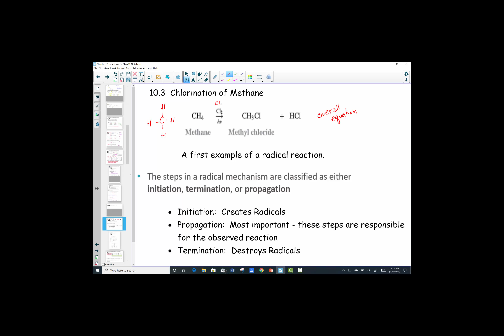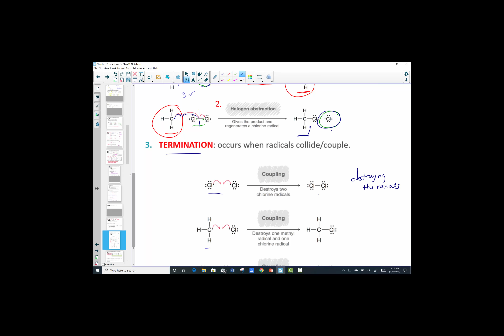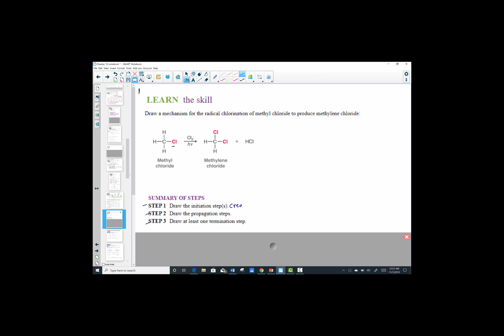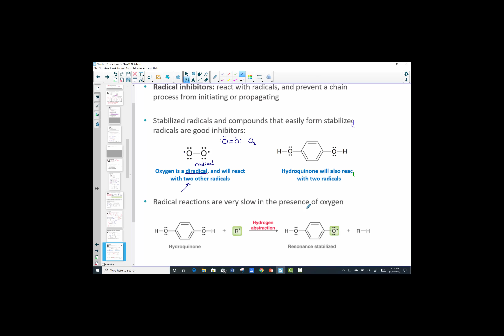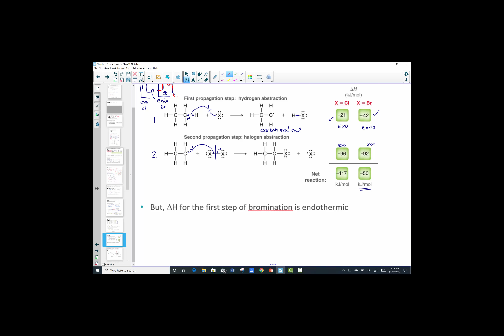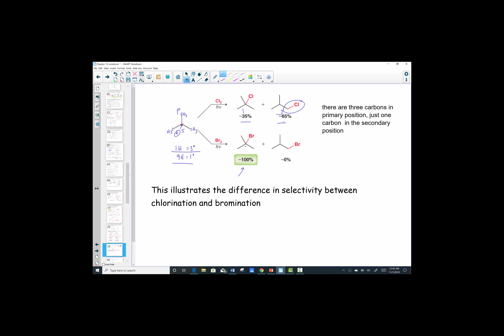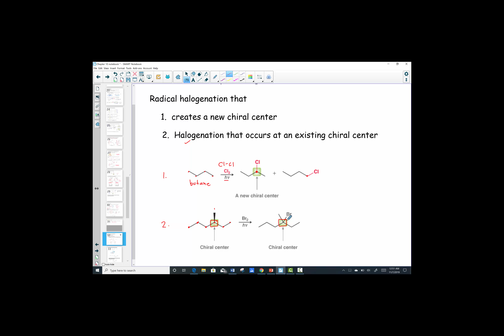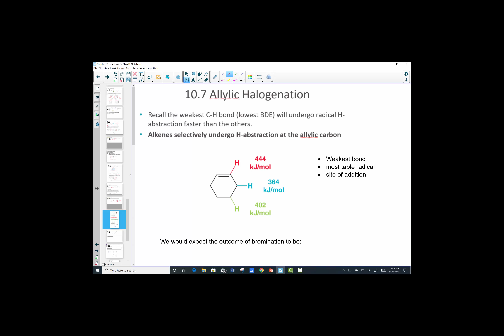Chapter 10 Lesson 2 Radicals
Organic Chemistry by Klein